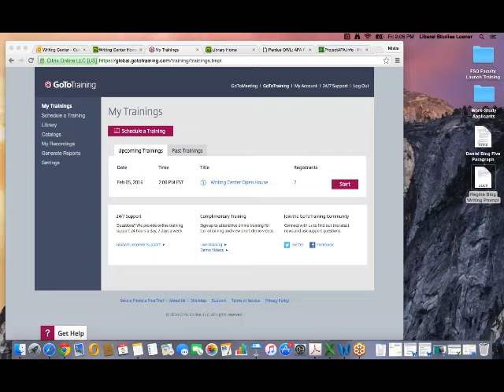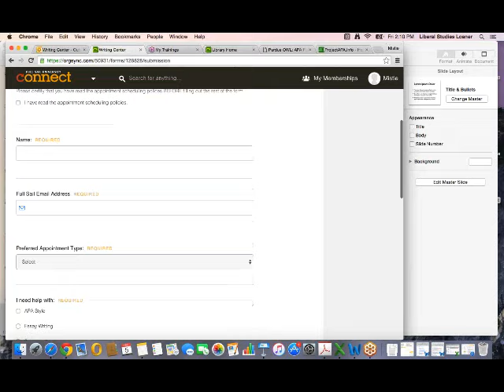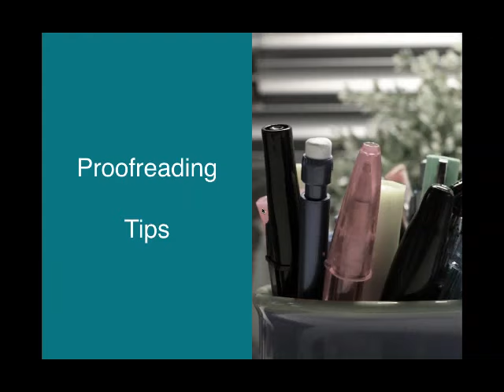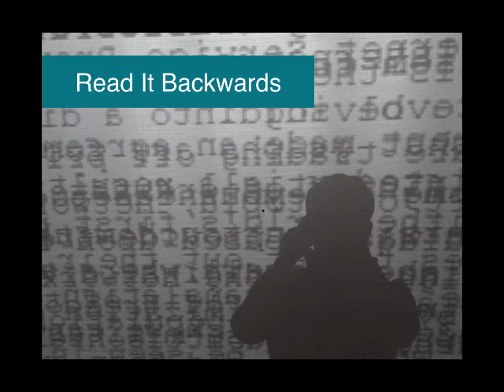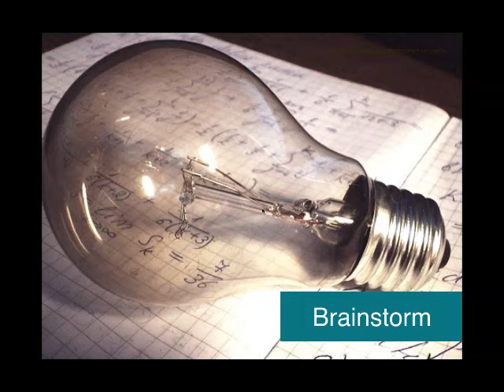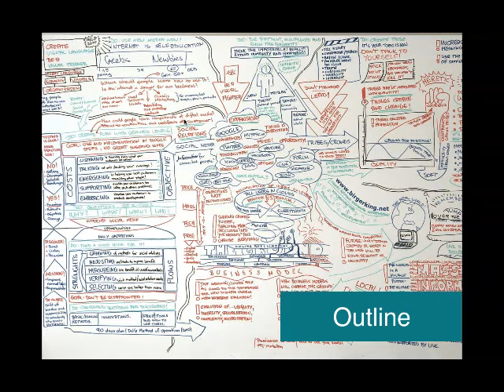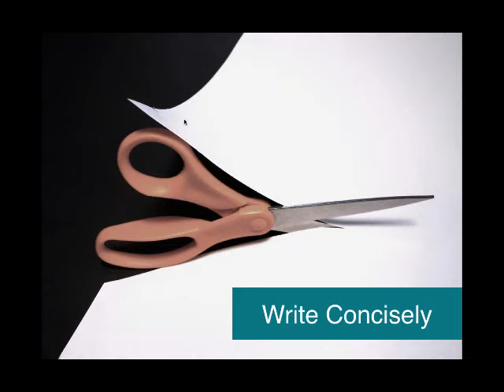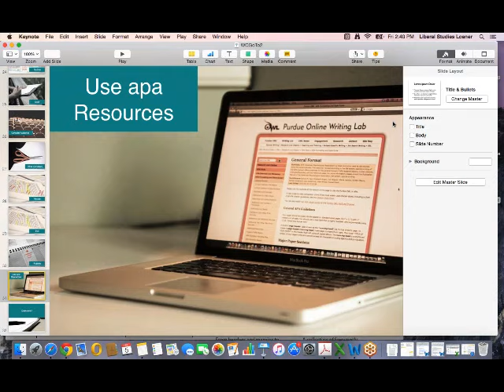Writing Center Open House Archive 2/5/16